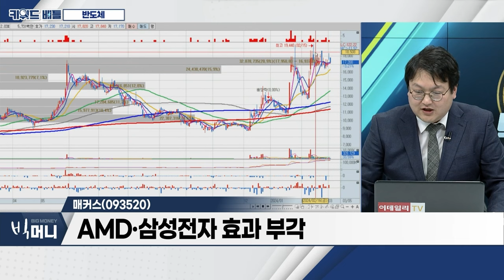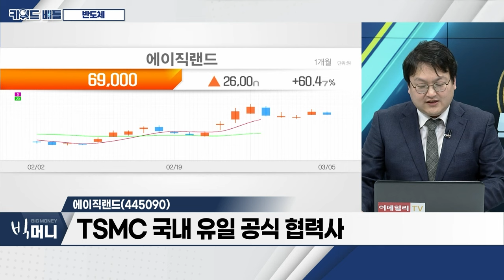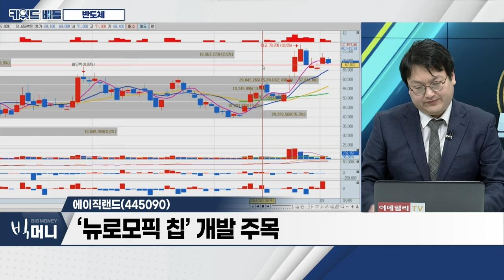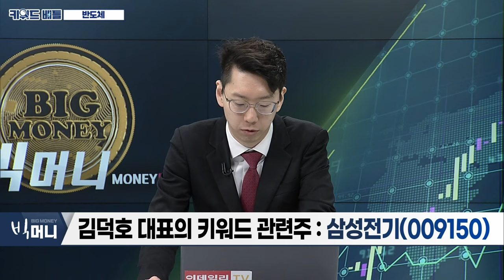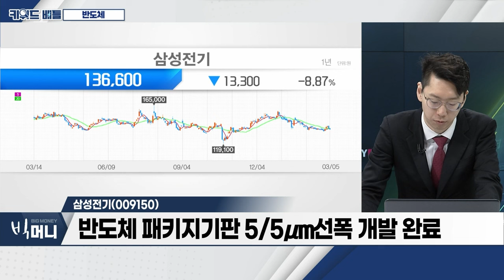매커스(093520), 에이직랜드(445090), 삼성전기(009150)... 반도체_키워드 배틀 (20240305)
- 美 AMD 주가 200달러 돌파
- 2월 국내 반도체 수출 99억 달러... 전년대비 66.7%↑
- 올해 반도체 관련 이슈 기대감 유효

매커스(093520)
- 비메모리 반도체 솔루션 기업
- AMD‧삼성전자 효과 부각
- 삼성전자, AMD와 PIM 기술 공동 협력 수혜 주목

에이직랜드(445090)
- 주문형 반도체(ASIC) 디자인솔루션 업체
- TSMC 국내 유일 공식 협력사
- ‘뉴로모픽 칩’ 개발 주목

- 반도체 패키지기판 5마이크로미터 선폭 개발 완료
- 16V급 세계 최고용량 자율주행차용 MLCC 개발
- 전장용 MLCC 사업 확대